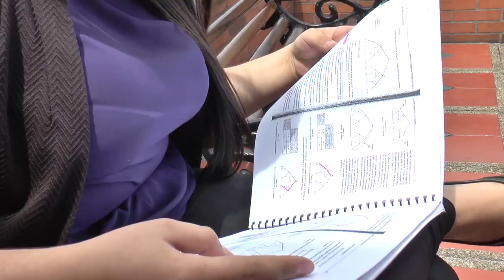Requisitos para ser beneficiario de Ser Pilo Paga 2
Angie Velásquez, beneficiaria de la primera versión del programa Ser Pilo Paga, nos cuenta los requisitos para acceder a la nueva convocatoria.